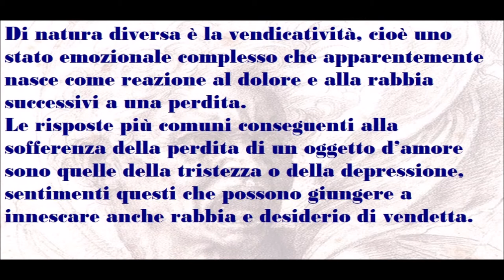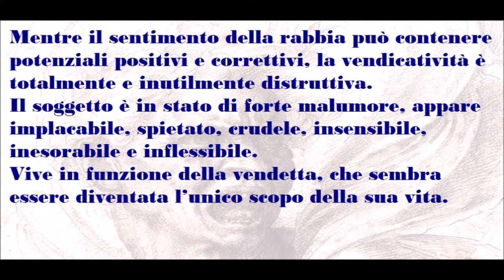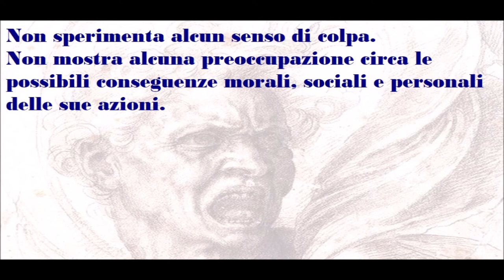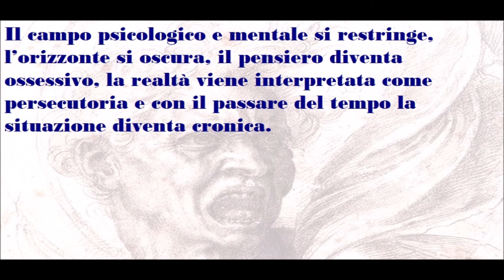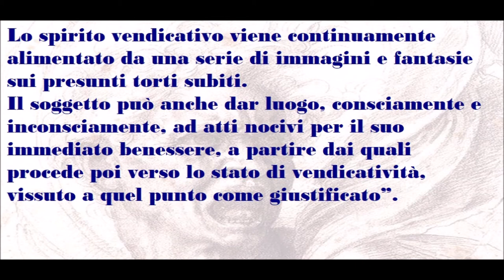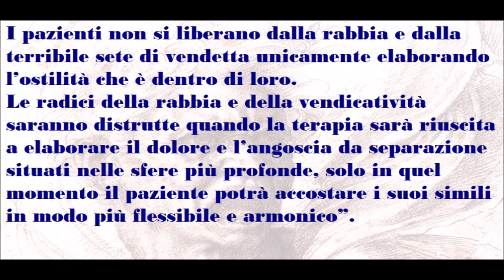🟡 RABBIA E VENDICATIVITA'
🟡 Donato Saulle
Psicologo clinico - Psicoterapeuta
Via San Vito, 6
20123 - MILANO